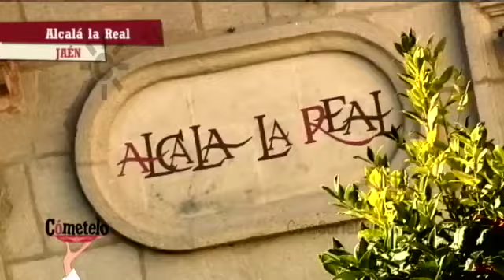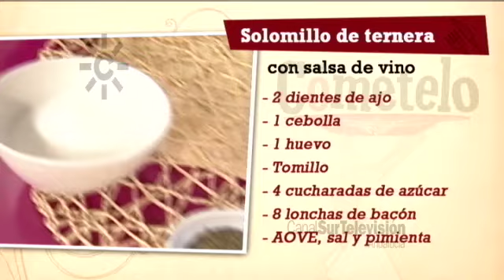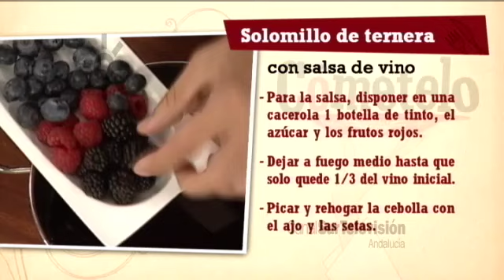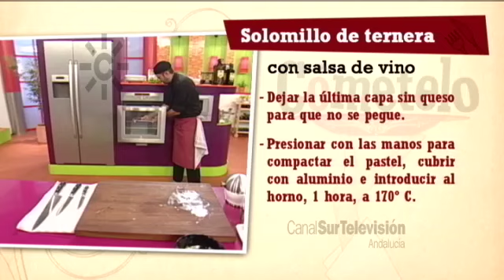Receta: solomillo de ternera con salsa de vino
INGREDIENTES:

- 1 botella de vino
- 1 Kg. de solomillo de ternera
- ¾ Kg. de patatas
- 75 g. de queso rallado
- 1 vaso de nata
- 100 g. de frutos rojos
- 250 g. de setas de temporada
- 2 dientes de ajo
- 1 cebolla
- Tomillo
- 4 cucharadas de azúcar
- 8 lonchas de bacón
- AOVE, sal y pimienta

- Para la salsa, disponer en una cacerola 1 botella de tinto, el azúcar y los frutos rojos.
- Dejar a fuego medio hasta que solo quede 1/3 del vino inicial.
- Picar y rehogar la cebolla con el ajo y las setas.
- Salpimentar y cocinar hasta que quede bien pochada.
- Incorporar en un cuenco la nata con el huevo y un poco de tomillo.
- Salpimentar bien y mezclar.
- Pelar y cortar las patatas en rodajas, lo más finas posibles.
- En un molde cubierto con papel vegetal, colocar una capa de patatas, verter un poco de mezcla de nata y un poco de queso rallado.
- Repetir esta operación hasta llenar la terrina.
- Dejar la última capa sin queso para que no se pegue.
- Presionar con las manos para compactar el pastel, cubrir con aluminio e introducir al horno, 1 hora, a 170º C.
- Sacar la ternera del horno y dejarla reposar al frío.
- Desmoldar, cortar las porciones deseadas y calentar en una bandeja de horno con la gratinadora.
- Triturar la salsa y mantenerla al fuego.
- Cortar los solomillos, abriéndolos en forma de libro.
- Introducir un poco de relleno de setas, cerrar y envolver con tiras de beicon.
- Fijar con palillos de dientes, cocinar al punto deseado.